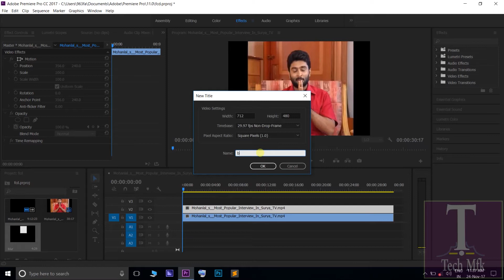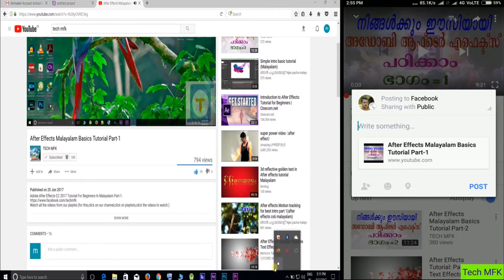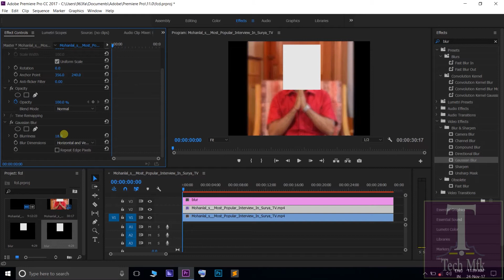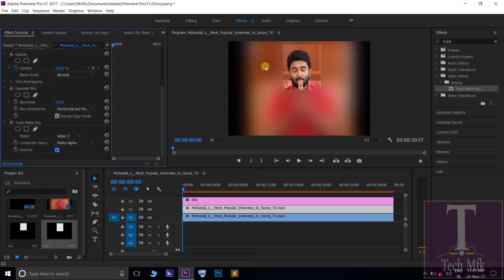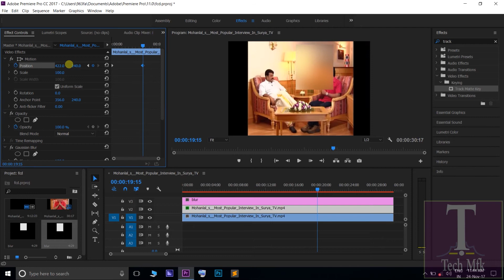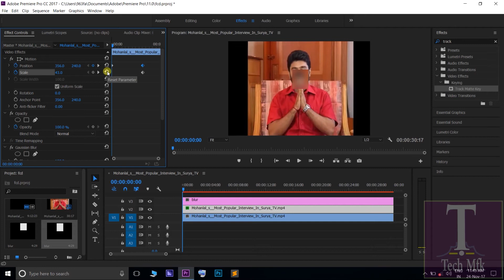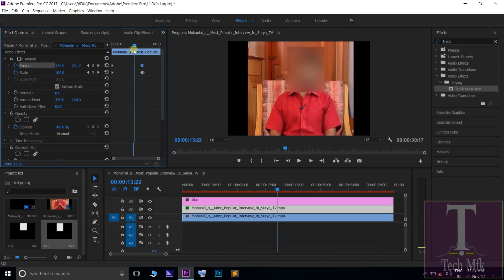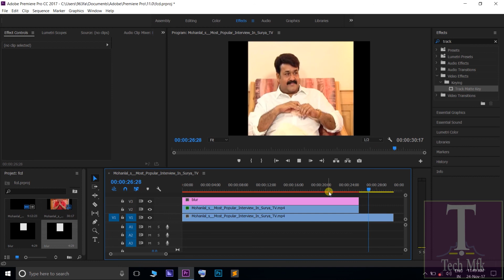Adobe Premiere Tutorial Malayalam Part-6 How to Blur a moving Face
Topics Covered
(1). Face blur or any other blur effects
Please Hit on Like Button if you really enjoyed it.
Please visit and Like our Facebook Page for all technical videos and articles